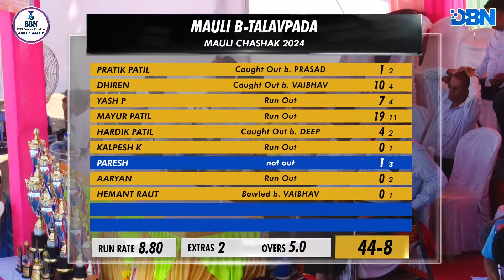DAY 5 || MATCH NO 2 || KOSMAI KHARDI B VS MAULI B-TALAVPADA || MAULI CHASHAK 2024 || DBN LIVE